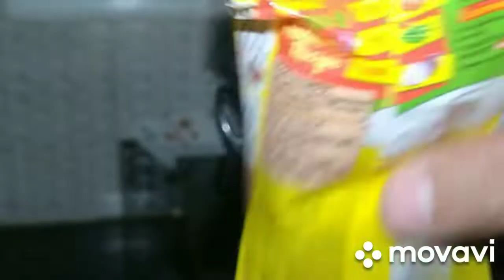क्या Maggi बन पायेगी?| Maggi request by my son| Maggi with love| special Maggi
raul sharma vlogs
Funny video
Maggi vlog
Maggi preparation
Raul sharma vlogs
funny videos
how to make perfect maggi
maggi masala
maggi masala noodles
maggi noodles
maggi recipe in hindi
street style maggi masala
Vlogs video